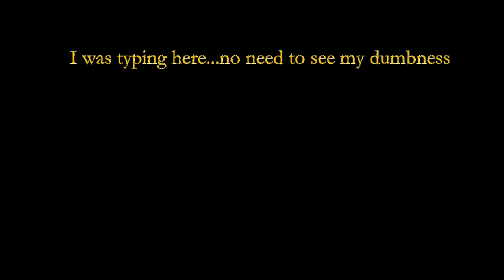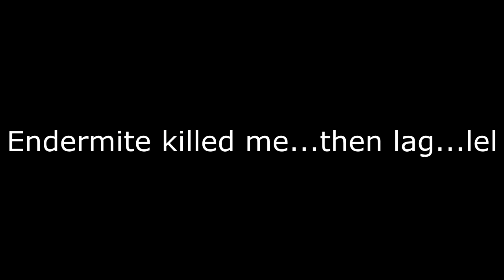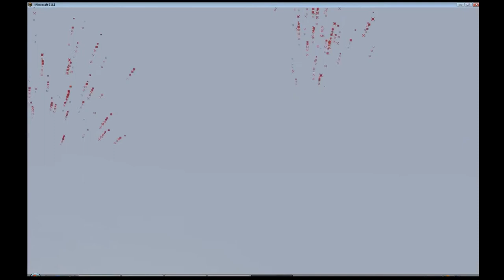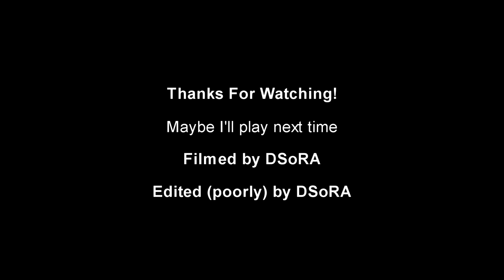Dark's Obstacle Course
The Gang of the Unofficial Rooster Teeth Minecraft Server meet up for a Let's Play on an obstacle course meant to "trigger" the players.